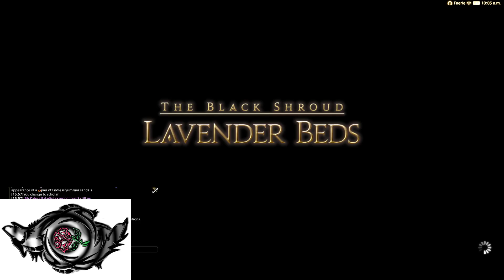Patch 4 5 Gold Saucer Mount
Mount Introduced in Patch 4.5 for 2 MILLION MGP